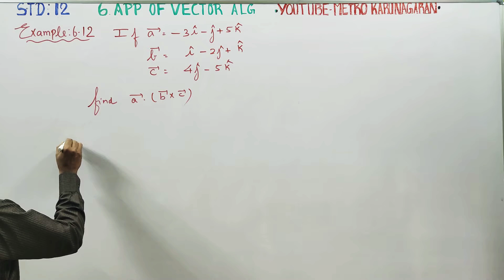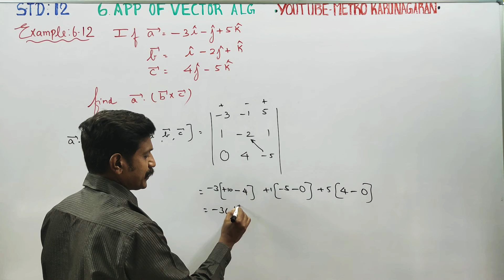12th Std Maths Example 6.12 If a= -3i-j+5k, b= i-2j+k, c= 4j-5k find a.(bxc)